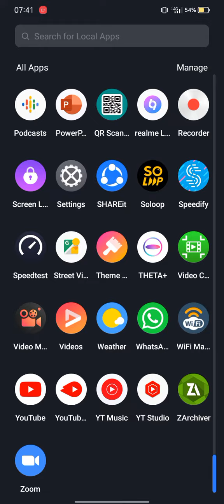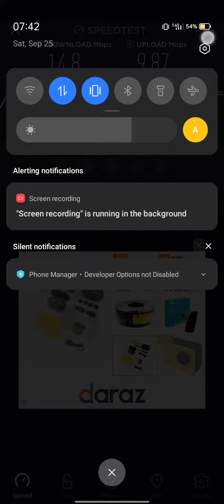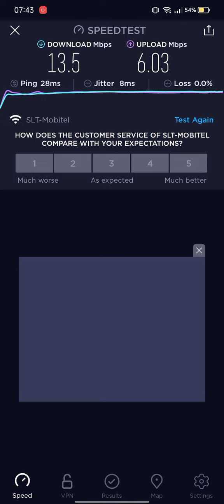what is the most speed network in Sri Lanka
whatsapp group මෙම link එකෙන් අපේ whatsapp group එකට එකතු වෙන්න එමගින් ඔබට ඇති tech ගැටලු විමසන්න